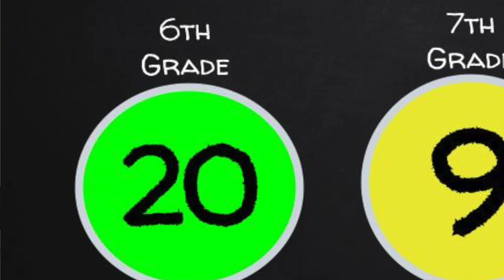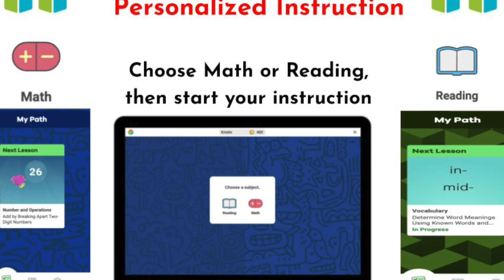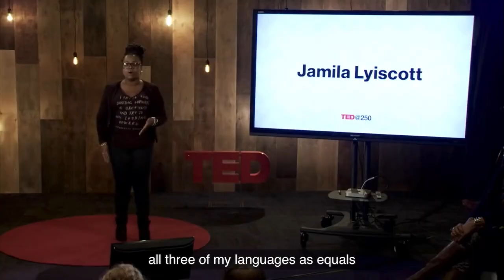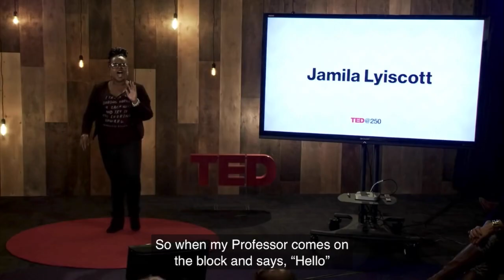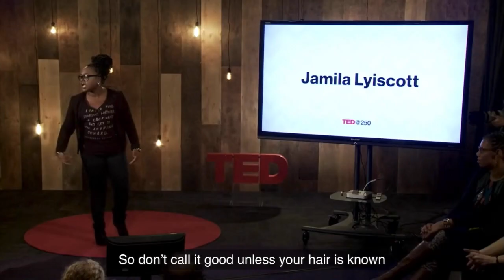Tuesday March 7